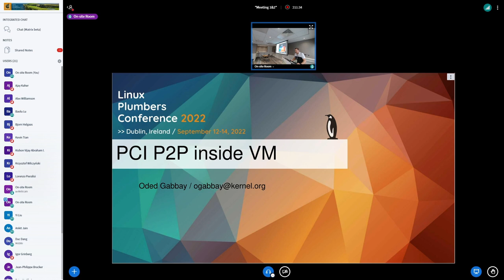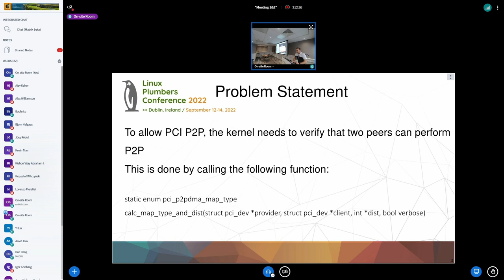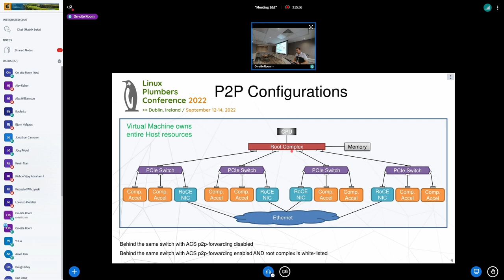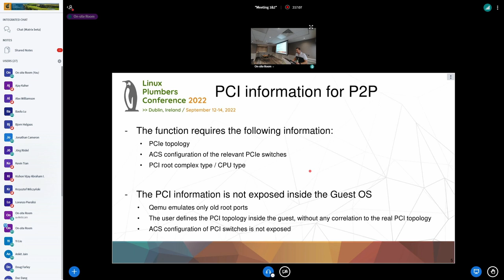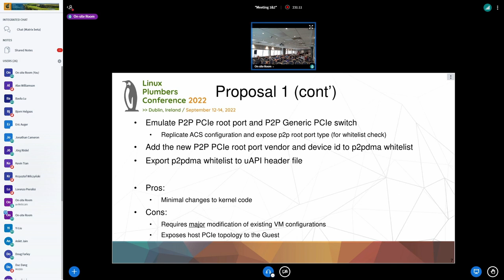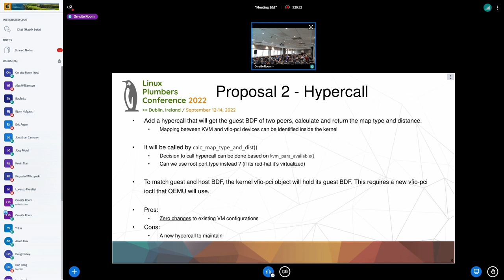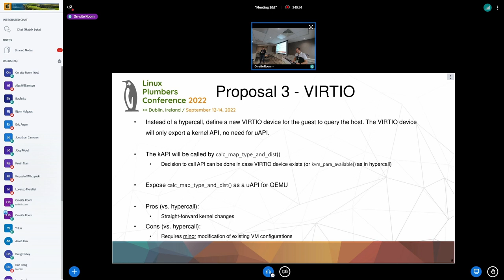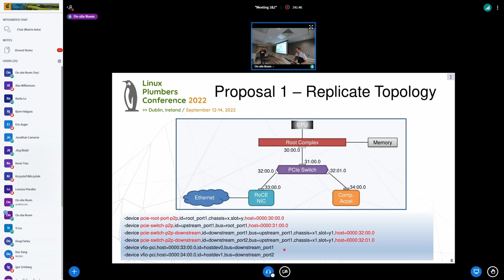Exposing PCIe topology to Guest OS for peer-to-peer - Oded Gabbay